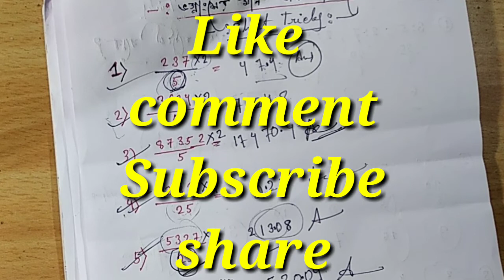দশমিকের ভাগ করুন ভাগ না করে | 5 sec Vedic Maths tricks fast calculation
দশমিক ভাগ করুন ভাগ না করে কিভাবে করবো এই ভিডিও তে আলোচনা করেছি |

More tags -

ভাগ কাকে বলে
বিভাজ্যতার নিয়ম
লব ও হর কাকে বলে
যোগের বিপরীত প্রক্রিয়া কি
ভাগের ধারণা
ভগ্নাংশ কত প্রকার
দশমিক ভগ্নাংশের ভাগ,
দশমিক সংখ্যার ভাগ,
দশমিকের ভাগ করার নিয়ম,
ভাগের নিয়ম,
ভাগ করার সহজ নিয়ম,
দশমিক ভাগের নিয়ম,
দশমিকের ভাগের নিয়ম,
ভাগ করার পদ্ধতি,
Fast Calculation Tricks by Vedic Maths
maths short tricks for dsssb
multiplication tricks
your dear sir's trick
htet math trick